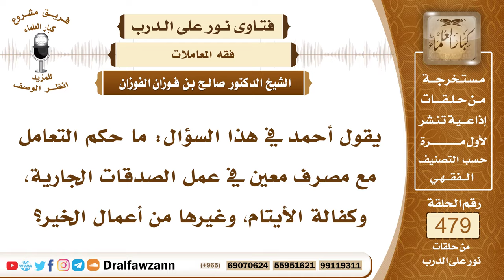6924- حكم التعامل مع مصرف في الأعمال الخيرية - الشيخ صالح الفوزان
"6924- يقول أحمد في هذا السؤال: ما حكم التعامل مع مصرف معين في عمل الصدقات الجارية، وكفالة الأيتام، وغيرها من أعمال الخير؟
الجواب: المسلم يعمل الخير، ويحسن إلى الأيتام والفقراء والمساكين، والأحسن أن يتولى هذا هو بنفسه، وإذا وكل من ينوب عنه في ذلك من المصارف، أو من الجمعيات الخيرية التي يثق بها، فلا بأس بذلك.
السيرة الذاتية:
للاشتراك في قناة الشيخ صالح الفوزان

14_ الشيخ محمد أمين الشنقيطي
يتيوب

15_سماحة المفتي عبد العزيز آل الشيخ
 يوتيوب

رئيس الفريق
لمشروع كبار العلماء